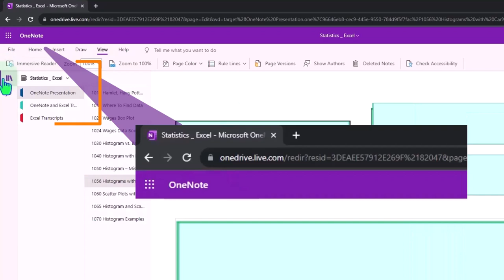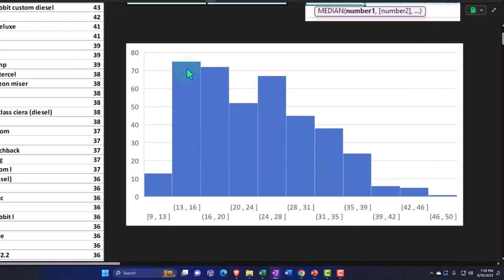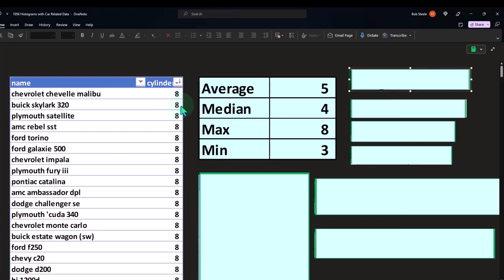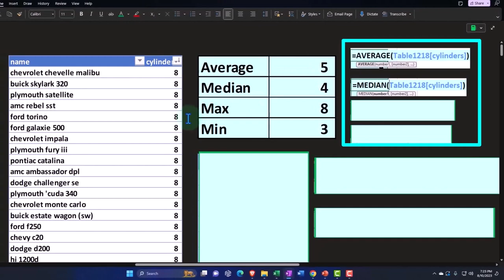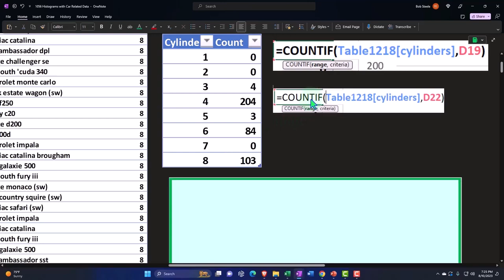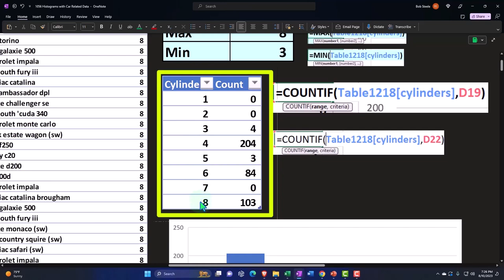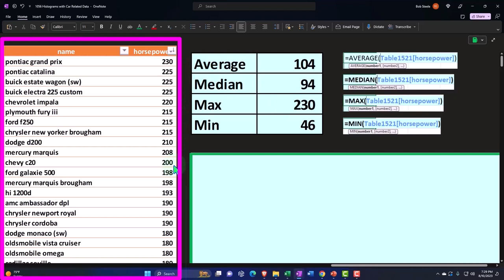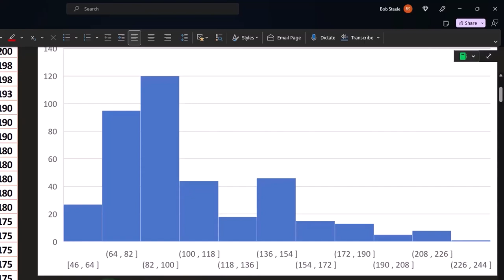Histogramas con datos relacionados con el automóvil 1056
Histogramas con datos relacionados con el automóvil